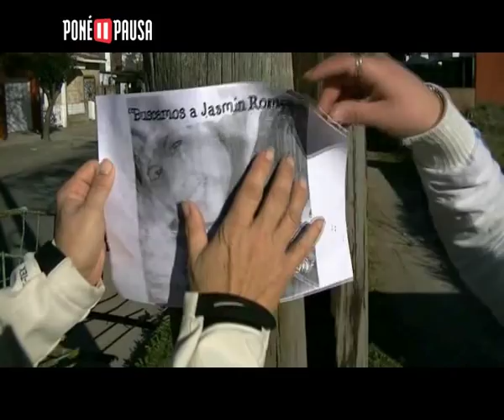PONÉ PAUSA 2013 - "Vidas" - EES 10